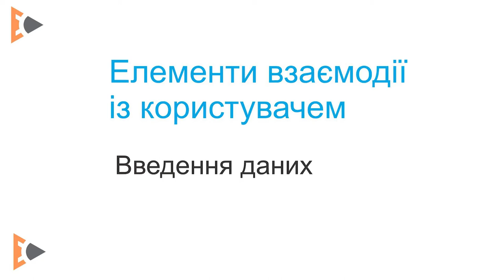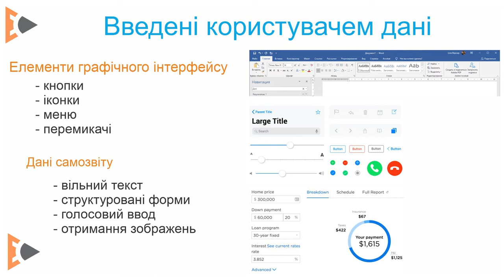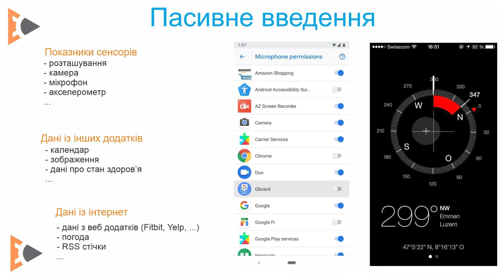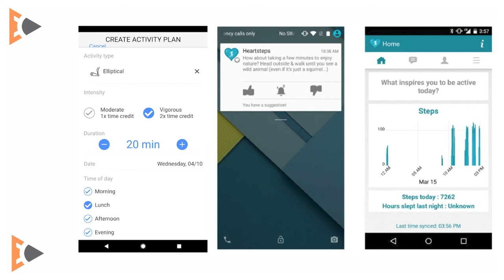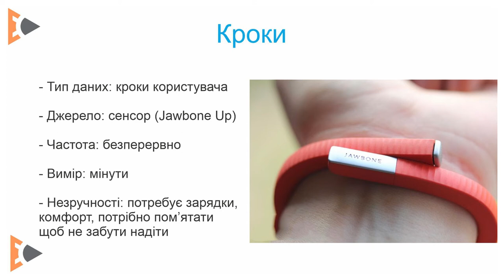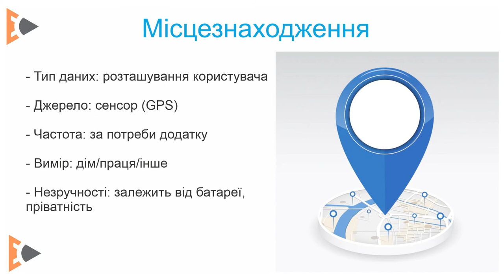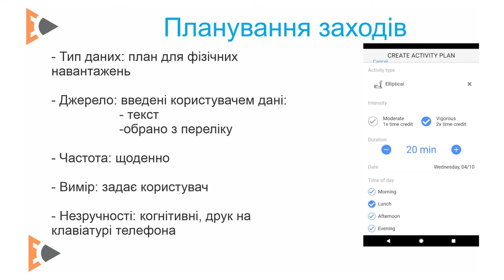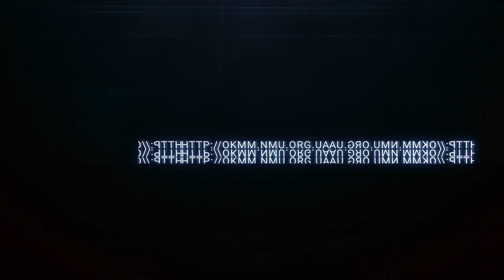UX Модуль 4.2 - Елементи взаємодії. Введення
4.2 Елементи взаємодії. Введення